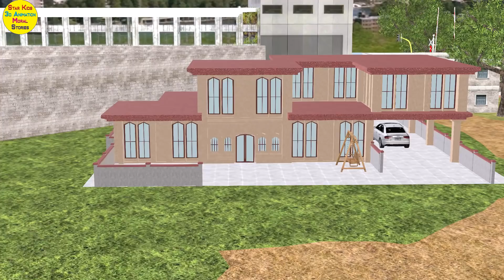बिल्लू की सूझबूझ | Hindi Kahaniya For Kids | Stories In Hindi For Kids Moral 3D Animated Fairy Tales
यदि आप अपनी एक व्यक्तिगत TRUE कहानी भेजना चाहते हैं, तो कृपया इसे ईमेल से भेजें: watch new videos on new channel and subscribe for new videos on youtube google play games app free download Hey welcome to our Star Kids 3D Animated Moral Stories You-tube Channel.
Enjoy watching the popular fairy tales and moral stories in Hindi for kids,and babies.

Please share your feedback on our video in the comment section.